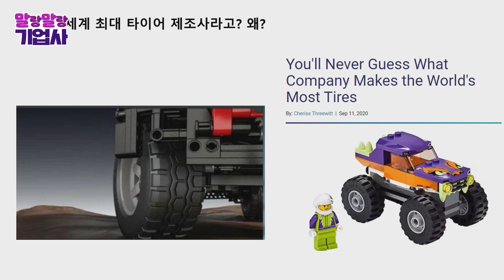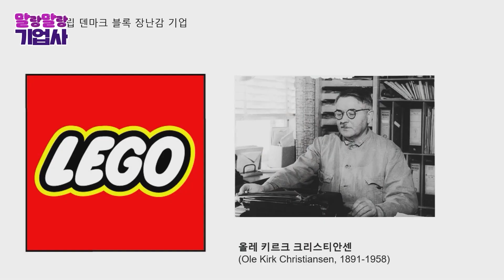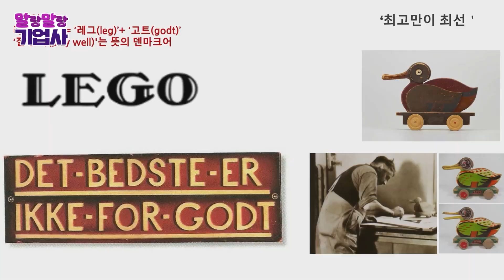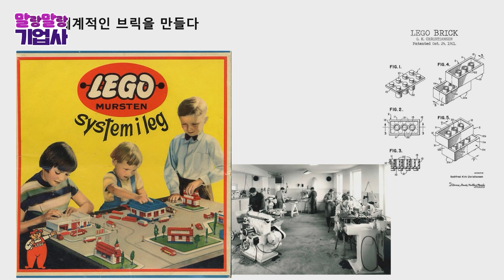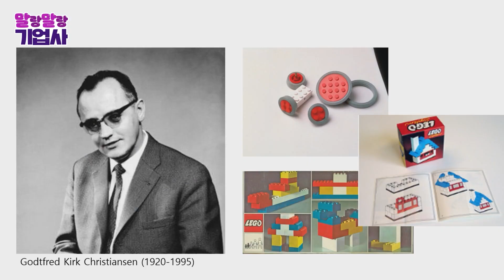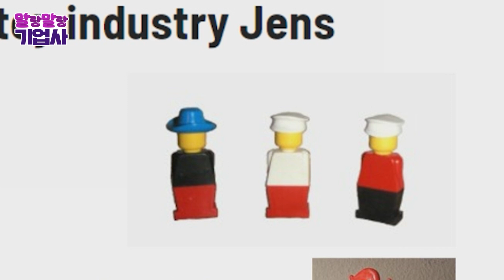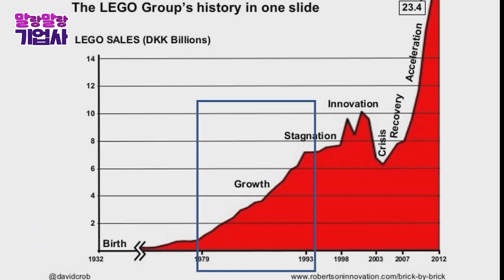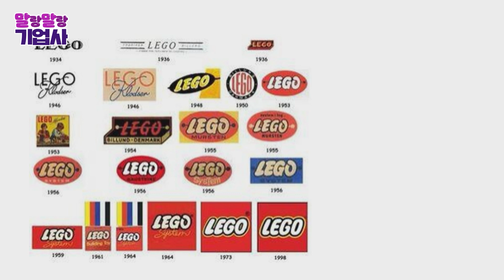레고가 레고랜드를 만든 이유 [고영경 박사의 말랑말랑 기업사 #36]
9명의 각 분야 최고 전문가들에게 배우는